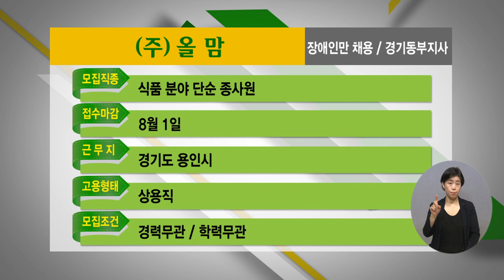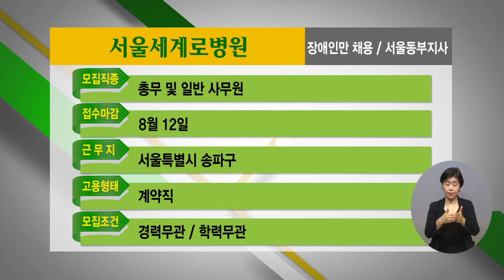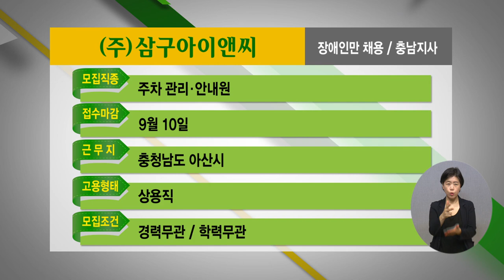2022년 7월 4주 장애인 취업정보